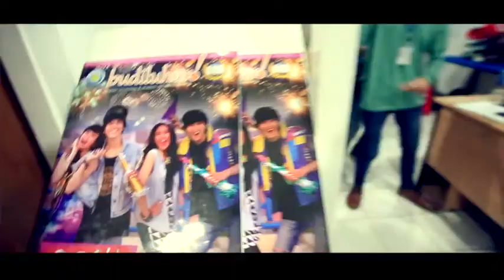HAPPY PROJECT BUDI LUHUR UNIVERSITY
Everyday is such a HAPPY Day for Budi Luhur University Jakarta, Indonesia. HAPPY & "Cerdas Berbudi Luhur"